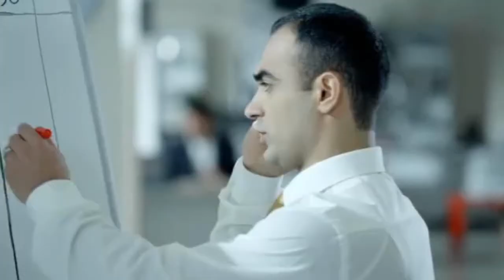Vendemecum (Booktrailer) - Editorial Círculo Rojo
Autor: José Félix Gonzalo Cantón.
Félix Gonzalo nació en Sevilla en 1958. Termina la carrera de Magisterio en el año 1980. Es Master en Dirección de Ventas por el Instituto de Directivos de Empresas (IDE CESEM) y ha obtenido una amplia formación con los distintos cursos realizados siempre sobre la materia relacionada con las ventas.
Tiene una amplia trayectoria profesional, aunque sus comienzos en el mundo de las ventas los inicia en su juventud con la venta fría puerta a puerta vendiendo innumerables productos y también con la venta a instituciones, organismos y colegios, con productos de impresión, ofimáticos y anexos.
Empieza su andadura profesional, al terminar sus estudios de Magisterio; ha trabajado en empresas como Nivea, Margaret Astor, Bristol Myers, Cervezas Sureña, Antonio Puig o Babaria Con Vendemecum. Manual del vendedor profesional, el autor cumple un deseo: poder recopilar en él la información necesaria para ayudar al trabajo de los vendedores profesionales dedicados al gran consumo, y que en cierta manera también sirve de ayuda a aquellos estudiantes que en sus estudios incorporen dicha materia muy relacionada con el marketing.
En un principio comenzó preparando fórmulas que le sirviesen de ayuda para calcular distintas cuestiones de su trabajo, y viendo el volumen que acumulaba, decidió hacerlas realidad en este manual.
Este libro intenta acercar al profesional de gran consumo una herramienta de ayuda para calcular las distintas tareas de su quehacer diario; es por ello que tiene un marcado carácter didáctico y a su vez también muy práctico.
El objetivo del manual es el de la formación, aumentar el conocimiento para obtener mayores resultados.
Conocer y comprender los términos de la tarea del vendedor de forma numérica podrá aportar soluciones a planteamientos u operaciones a realizar con los clientes. Así se contemplan los distintos apartados relacionados con la venta, los márgenes, las visitas, los créditos y los cobros, los precios, las existencias, los costes, los beneficios, la rentabilidad, el rendimiento, el potencial... y por supuesto la gestión del punto de venta, la atracción comercial o los planes de cuenta, como también las cuotas, modelos o ratios a emplear para las distintas cuestiones. El manual incluye un amplio conjunto de fórmulas para el cálculo numérico de todas estas cuestiones, convirtiéndolo en un libro muy útil y práctico.
Lo que se pretende es salvar las diferencias entre lo que se sabe y lo que se hace: vender es mucho más que ofrecer.
El autor ha tratado a forma de compendio recopilar toda una serie de fórmulas que ayuden al vendedor a conocer qué resultados tiene en su tarea la aplicación de los ratios necesarios para calcular correctamente cada cuestión. Saber, por ejemplo, cómo interfiere un descuento en los márgenes o cómo afecta al beneficio. Saber qué cantidad debe vender para alcanzar el umbral de rentabilidad o punto donde ni se gana ni se pierde. Saber calcular los costes necesarios en cada operación que se hace con un cliente.
El cómo afectan los descuentos, los cálculos de precios, la aplicación de los créditos, los costos o plazos de cobros... Pero también un amplio tema general, como es el de la gestión del punto de venta, con un amplio contenido donde se pueden hallar cálculos sobre lineales, secciones, escaparates o tiendas, sirviendo de análisis para el mayor conocimiento del tratamiento del punto de venta.
Incorpora también el manual un capítulo referente a los estados financieros (el balance, cuentas de pérdidas y ganancias, la memoria, el estado de cambios en el patrimonio neto, el estado de flujos de efectivo, el informe de gestión o el informe de auditoría de cuentas) para un mayor conocimiento de las cuestiones financieras en las empresas, pero en lo concerniente a los equipos comerciales centrándose básicamente en la cuestión de las cuentas de resultados (por productos, por clientes, por zonas, por tipos de clientes, por realizados sobre planificados...).
Sin duda esta recopilación ayudará a los profesionales de la venta de gran consumo y también a los estudiantes que impartan la asignatura de ventas, a tener en un solo manual una serie de cuestiones prácticas sobre el amplio mundo de las ventas de gran consumo que les sirva para poder calcular los distintos términos.